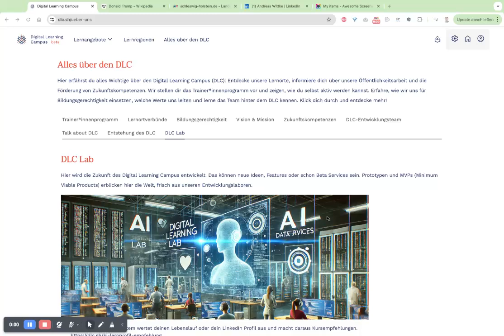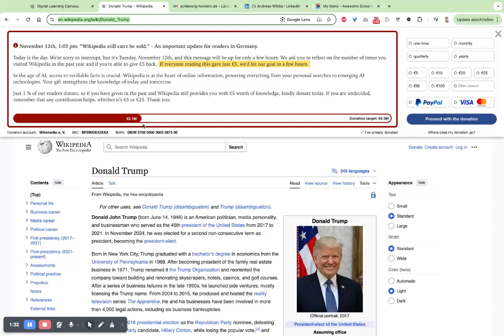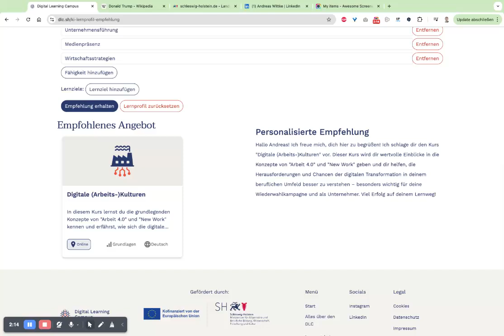KI basierte Kursempfehlung aus einem Lebenslauf, LinkedIn Profil oder Wikipedia Artikel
Im Digital Learning Campus )wurde ein KI Service entwickelt, der aus Lebensläufen Kompetenzen, Interessen, Jobs und Interessen ausliest und diese strukturiert darstellt. Dabei können diese Werte angepasst bzw. verändert werden und z.B. neue Interessen hinzugefügt werden. Aus diesen Daten wird dann per KI eine Kursempfehlung generiert, die auf dem Angebot des Digital Learning Campus basiert. Alle Kurssdaten vom DLC liegen in einer KI optimierten Vektordatenbank vor. Der KI Prozess basiert noch auf ChatGPT 4o mini, dies soll jedoch noch angepasst werden.
Dies ist nur ein Prototyp aus dem DLC Lab, der  das Licht der Welt erblickt hat. Der Service wird noch in die Plattform integriert werden und flexibel gestaltet sein.